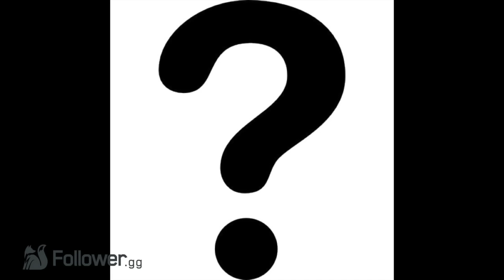Mass Effect Andromeda N7 Day Trailer Breakdown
We got an amazing trailer on N7 day, but what was in all of it. We are here to tell you everything there is to know about the trailer

Mass Effect Follower covers the latest Mass Effect: Andromeda news, Mass Effect Lore, Mass Effect Top 10s, and more Mass Effect goodness!

Do you ♥ Love MassEffectFollower? We Follow other games too (below)

Source(s)